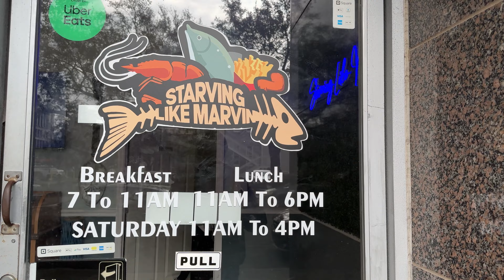Is Starving Like Marvin Seafood Worth the Hype? Ep 141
Get ready to feast your eyes on the most mouthwatering seafood at Starvin Like Marvin Soulful Seafood in Jacksonville, Florida!
From delicious red snapper to freshly shucked oysters, this place has it all. Join us as we explore the Sunshine State's soulful seafood paradise.